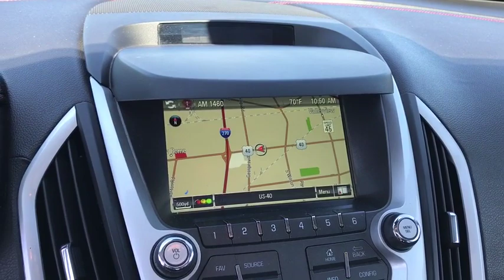2013 GMC Terrain Columbus, London, Springfield, Hilliard, Dublin, OH PCA410002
Iridium Metallic U 2013 GMC Terrain available in Columbus, Ohio at Mark Wahlberg Chevrolet. Servicing the London, Springfield, Hilliard, Dublin, OH area.

AWD, 4-Spoke Leather-Wrapped w/Wood Steering Wheel, 8-Way Power Adjustable Passenger Seat w/Lumbar, Forward Collision Alert & Lane Departure Warning, Heated Driver & Front Passenger Seats, Illuminated Front Sill Plates, Navigation System, Power Programmable Rear Liftgate, Power Tilt-Sliding Sunroof w/Express Open, Preferred Equipment Group 5SA, Rear Cross-Traffic Alert, Rear Park Assist, Remote Vehicle Start, Safety Package, Satin Chrome Door Handles, Satin Chrome Heated Power-Adjustable Mirrors, Satin Chrome Luggage Rails, Satin Chrome Surround Grille, Side Blind Zone Alert, Single-Zone Automatic Climate Control, Universal Home Remote.brbrOdometer is 21358 miles below market average!brbrGMC Terrain 2013 iridium metallic 4D Sport Utility 2.4L 4-Cylinder SIDI DOHC VVTbrbrReviews:br  * If you're looking for something akin to a Ford Escape or Honda CR-V, but you don't like futuristic styling or 4-cylinder powertrains, the GMC Terrain for 2013 may very well be the answer. Its squared-off edges and flared wheel openings say GMC Truck loud and clear. Source: KBB.combr  * Premium look inside and out; quiet cabin with lots of storage bins; spacious and adjustable backseat; comfortable highway ride. Source: EdmundsbrbrbrPURE PRICED FOR A QUICK SALE! All vehicles come with a complete safety inspection, full detail, 1 FREE OIL CHANGE, free 100 point inspection, FREE TANK OF GAS with delivery of this vehicle. Price does not include tax, title, and license or dealer fee. Vehicle located at Mark Wahlberg Chevrolet. INTERESTED, BUT NOT READY YET? That is okay... we never want to rush you at Mark Wahlberg Chevrolet. SAVE THIS VEHICLE to your MyAutoTrader. You will be updated of any future price savings and specials. It is real simple... Click SAVE THIS CAR above the main vehicle photo on the right or look for the star. SIGNING UP IS FREE: At the top right corner of this page, LOOK for the MyAutoTrader logo. Click SIGN UP and you are in...YOU CAN THANK US LATER, BY BUYING YOUR NEXT VEHICLE AT MARK WAHLBERG CHEVROLET!brbrAwards:br  * 2013 IIHS Top Safety Pick